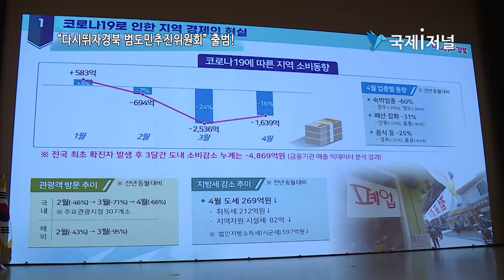“다시뛰자경북 범도민추진위원회” 출범식 가져 [IIJ]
“다시뛰자경북 범도민추진위원회” 출범식 가져
경제계, 학계, 기관․단체, 연구소, 언론 등 369명 위원 구성

[국제i저널 = 여의봉, 이순호 기자] 경상북도(이철우 도지사)는 지난 25일, 300만 도민의 에너지를 하나로 모아 포스트 코로나 시대에 선제적으로 대응하기 위한 “다시뛰자경북 범도민추진위원회” 출범식을 가졌다.

공동위원장에는 도민 전체의 목소리를 담아내겠다는 차원에서 23개 시군을 대표하는 고윤환 경북시장군수협의회장(문경시장)과 경제계를 대표하는 조정문 경북상공회의소협의회장, 여성대표 홍순임 경북여성단체협의회장과 청년대표 안세근 4-H연합회장을 위촉했다.

위원회는 총 369명으로 구성돼 경제계, 학계, 분야별 기관․단체, 연구소, 언론 등 모든 분야 대표들을 총망라해 규모만으로도 역대급이다.

경북도에서는 앞으로, 범도민추진위원회를 중심으로 현장의 목소리를 가감 없이 수렴하는 한편, 도민의 에너지를 하나로 결집하고, 포스트 코로나 시대에 경북이 재도약할 수 있는 프로젝트들을 대대적으로 추진해 나갈 예정이다.

우선, 도내 주요 관광지와 터미널, 일터 등을 청소․방역하는‘클린&안심 경북캠페인’과 앞접시, 국자, 집게 등을 생활화하는‘食문화 개선’, 스타 CF 등 셀럽마케팅 등을 통해 코로나19로 덧씌워진 지역의 부정적 이미지를 바꾸는데 주력해 나가면서,

(중략..)